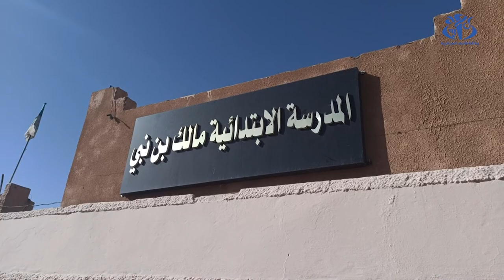جانت : أكثر من 600 تلميذ يشرعون في اجتياز امتحان تقييم المكتسبات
جانت (وأج)- شرع  ما لا يقل عن 617 تلميذ مستوى السنة الخامسة من التعليم الإبتدائي في اجتياز امتحان تقييم المكتسبات على مستوى 23 مؤسسة تربوية حسبما علم من مسؤولي المديرية الولائية للتربية.